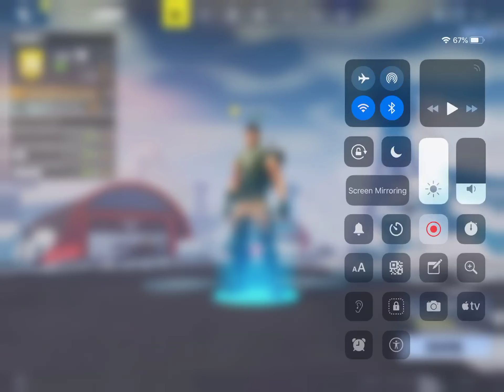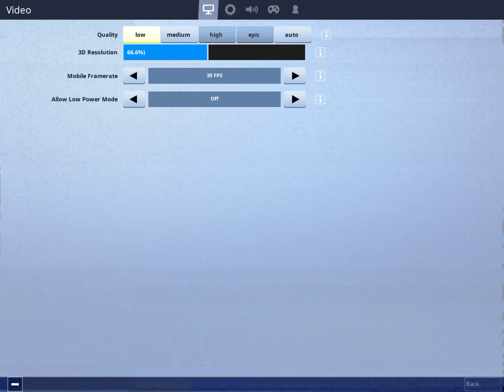Is fortnite dead